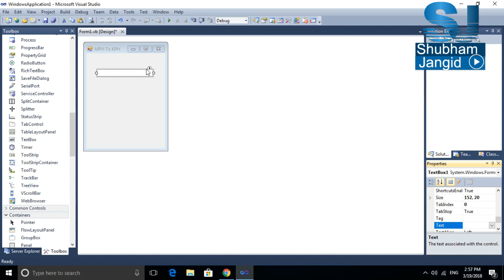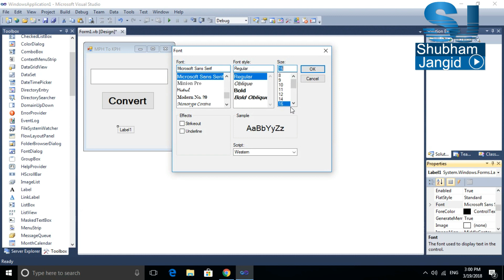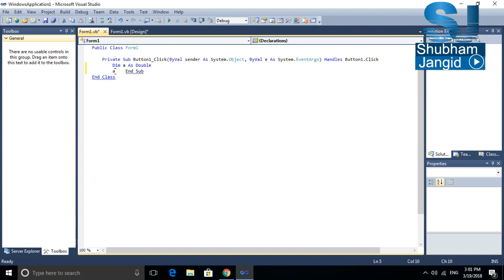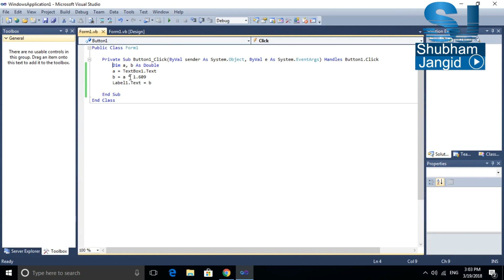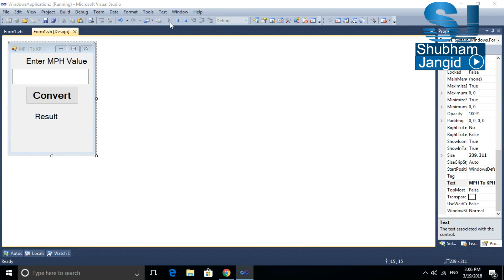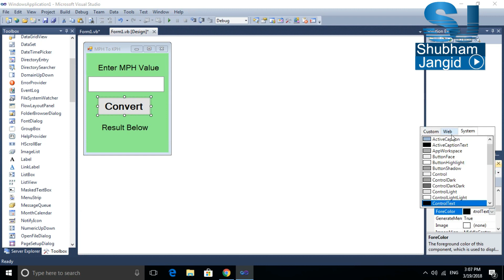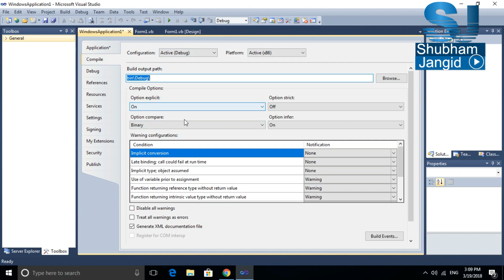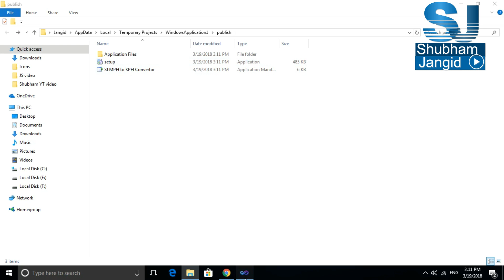How to Make MPH to KPH Converter Software in VB.net | Shubham Jangid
How to Create MPH to KPH Converter  software in VB.net very easily. In this playlist you will learn about creating Software with step by step guide from Shubham Jangid

Follow Shubham Jangid on Twitter

Learn CentOS/RHEL 7 in Hindi
goo.gl/M1GpwN In Visual basic windows form application.

goo.gl/M1GpwN